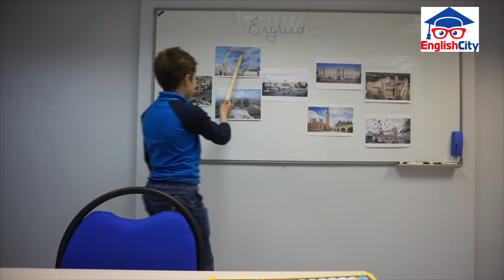project: Wales, Scotland, England